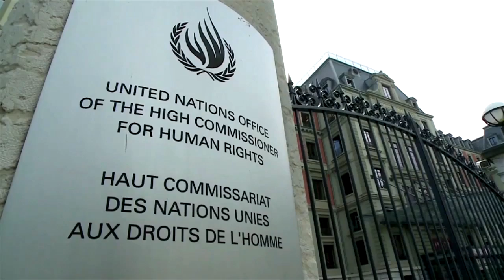26. Derechos Humanos - Rendición de Cuentas 2010-2018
La Canciller María Ángela Holguín enfatizó que Colombia hoy cuenta con un representante en la Comisión Interamericana de Derechos Humanos y otro delegado en la Corte Interamericana de Derechos Humanos.